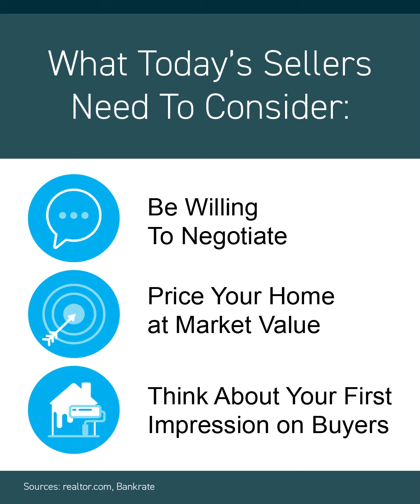Selling Your House? - Here's What You Need To Know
Real estate Market . Selling your house
3 tips for each homeowner to consider when listing the house for sale